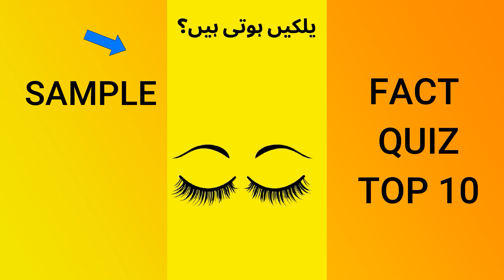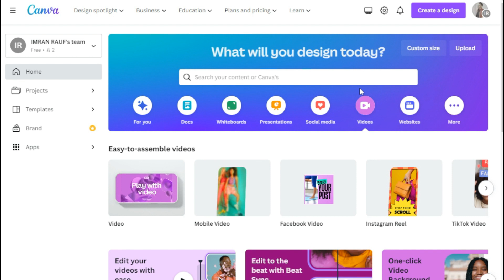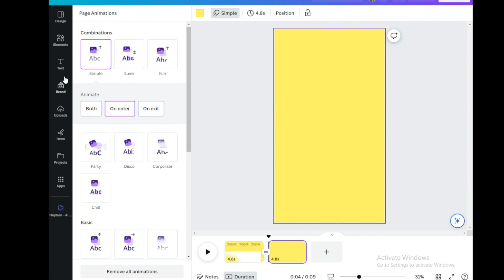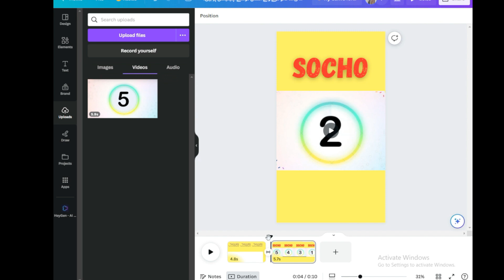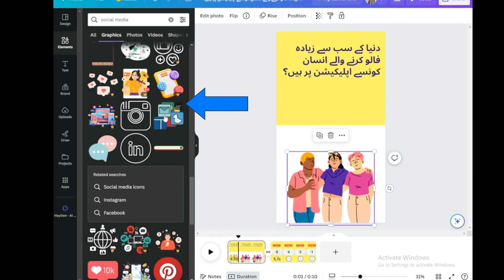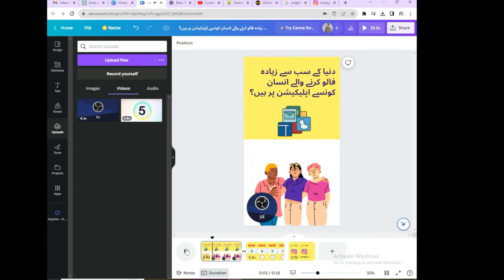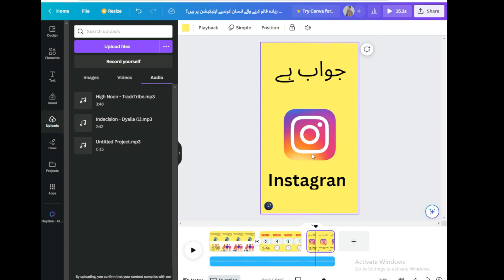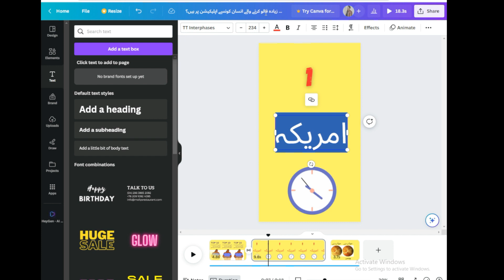How to Make 3 Faceless YouTube Shorts Channels in minutes with AI and Canva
Welcome to this exciting tutorial where we'll show you how to effortlessly set up not just one, but THREE amazing YouTube channels dedicated to YouTube Shorts! If you've ever wanted to dive into the world of bite-sized content and engage with your audience in a whole new way, this tutorial is a must-watch.

🌐 Channel 1: Fact Channel 🧠
Learn how to curate mind-blowing facts and intriguing trivia that'll leave your viewers in awe. We'll guide you through the process of crafting visually captivating Shorts using AI-powered tools and the creative magic of Canva. Unleash your inner researcher and start wowing your audience with incredible insights!

📋 Channel 2: Quiz Channel 🤔
Engagement at its finest! Discover how to put together captivating quizzes and brain-teasing challenges in the form of Shorts. Whether it's general knowledge, fun personality quizzes, or even riddles, you'll have your viewers hitting that "like" button and eagerly waiting for more. Our step-by-step guide will make you a pro at keeping your audience entertained.

📝 Channel 3: Top 10 List Channel 📜
Everyone loves a good top 10 list, and now you can create them with ease! From the coolest tech gadgets to the most breathtaking travel destinations, we'll demonstrate how to compile visually stunning and concise top 10 Shorts. Let your creativity flow and make your channel a go-to source for exciting countdowns.

🎨 Canva Magic ✨
But that's not all! We're spicing up the tutorial with the power of Canva. Learn how to use this user-friendly design platform to craft attention-grabbing thumbnails, snazzy channel banners, and eye-catching text overlays for your Shorts. No graphic design experience needed – Canva has you covered.

🤖 AI Assistance 🧩
We'll also walk you through how to harness the potential of AI to streamline your content creation process. Discover how AI can help you generate video ideas, create engaging scripts, and even suggest relevant visuals for your Shorts. It's like having a personal assistant for your creative endeavors!

Get ready to skyrocket your YouTube presence with not one, not two, but THREE unique YouTube Shorts channels. Whether you're a seasoned content creator or just starting out, our tutorial will empower you to make a splash in the world of short-form content.

Let's create, innovate, and inspire with YouTube Shorts together. See you in the tutorial!

0:00 - Introduction
1:09 - ChatGpt Script For Fact Videos
2:49 - Canva Short Video Tutorial
05:12 - How To Add Count Down Video
10:11 - Canva audio recording
11:45 - Youtube Audio Library